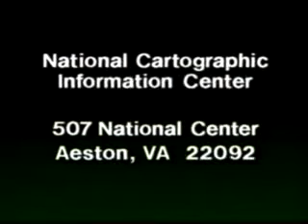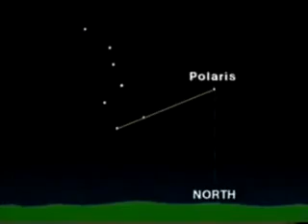Survival Guide to Camping (Part 2 of 9)